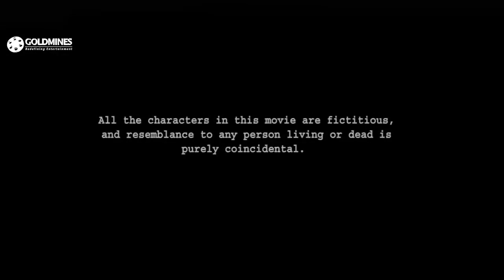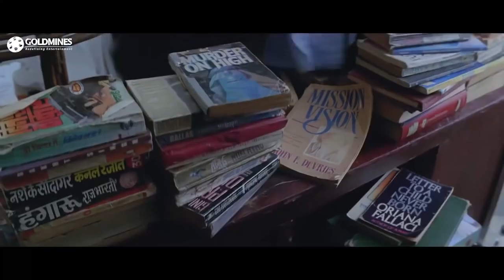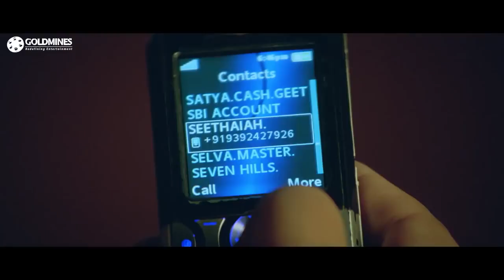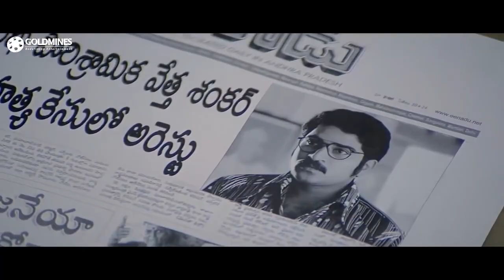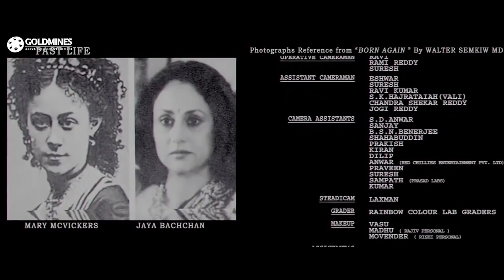Khoofnak (Three) Hindi Dubbed Movie | Richard Rishi, Urvashi Sharma, Rajiv Kanakala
A girl is haunted by strange sounds and a voice that warns her about her death. She goes to a psychiatrist, who concludes that she is not suffering from any illness but she reveals that the voice she hears is of man she met on an island.